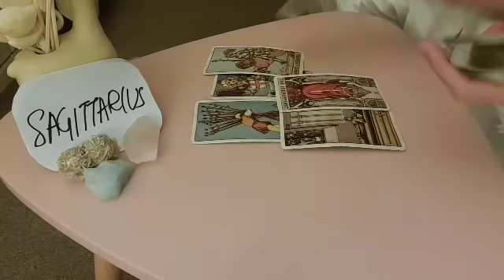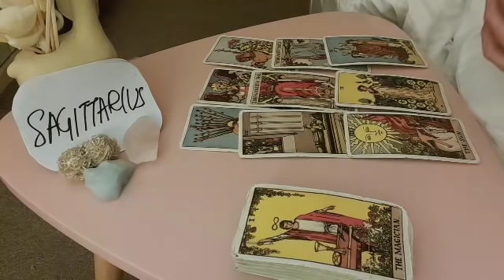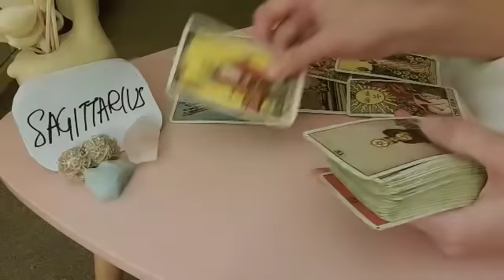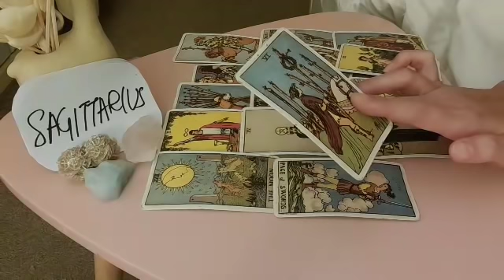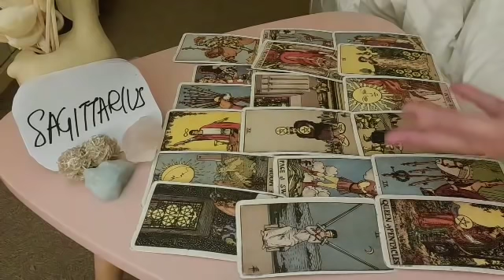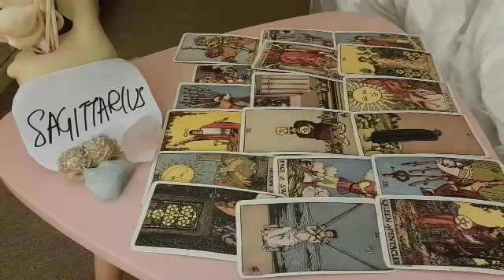SAGITTARIUS 🤫 PEOPLE SECRETLY THINK THAT YOU ARE....😶 MARCH 2022 LOVE MONEY TAROT GUIDE